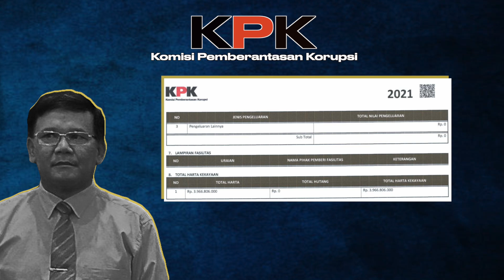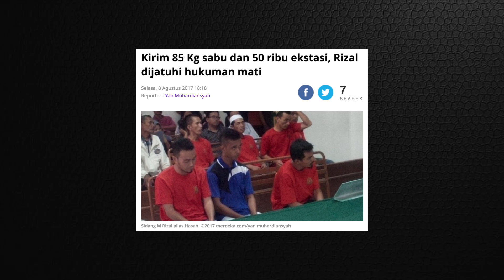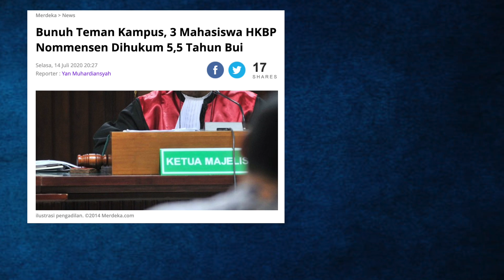BERANI HUKUM MATI SAMBO & ANTI SOGOKAN BESAR! Inilah Prestasi Karir & Kekayaan Morgan Simanjuntak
Banyak yang bertanya-tanya siapa sebenarnya sosok hakim yang bernama Morgan Simanjuntak. Serta bagaimana sepak terjang yang telah dilaluinya, hingga Ia bisa ditunjuk menjadi anggota majelis Hakim untuk persidangan kasus besar Ferdy Sambo. Untuk menjawab rasa penasaran kamu, nonton video tentang perjalanan karir dan kekayaan Morgan Simanjuntak ini sampai habis. Mari kita bongkar.